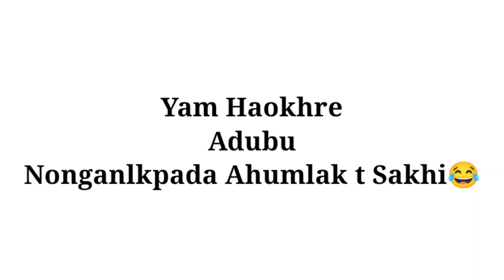Thangmeiband Mimi Singju || Eney Anita Mei houre 🔥🔥🔥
Haosu yam haobne. Gf puba d yam nungairani. Nupi d morok ym pambanina.

thanking Bidyapati Yengkhom for the support. follow her channel for more mouth watering contents.